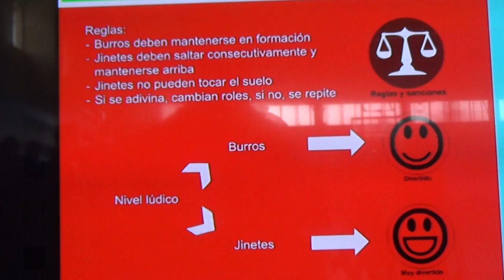Churro, pico, terna 6R 00229